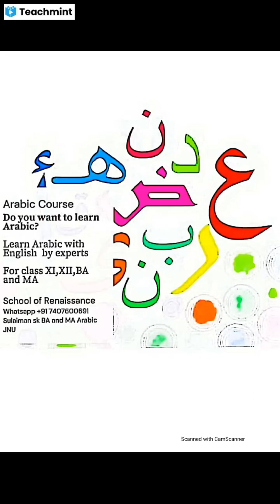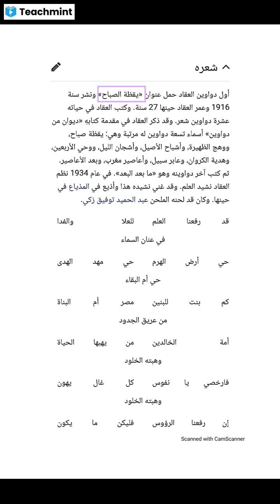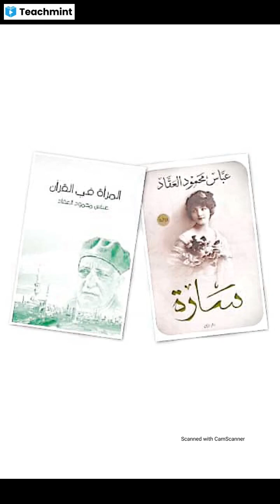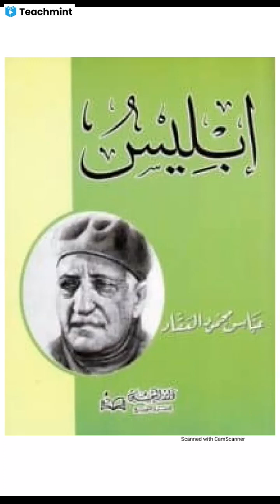عباس محمود العقاد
Please find my classroom details below :
Classroom Name: NET , SET Exam
Subject: تاريخ الأدب العربي
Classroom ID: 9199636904